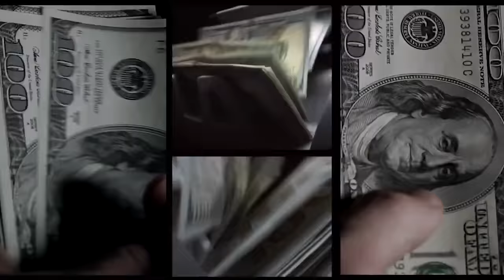The Harsh Aftermath of Murder Scenes | Laura Spaulding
Laura spaulding with @CrimeSceneCleaning tells her story and experiences with cleaning up crime scenes.

Follow me on all socials!